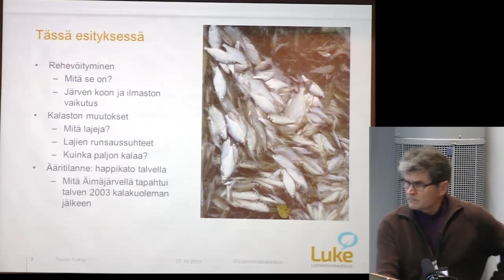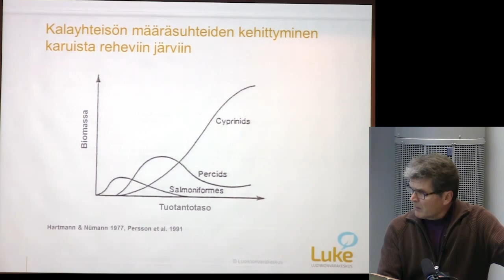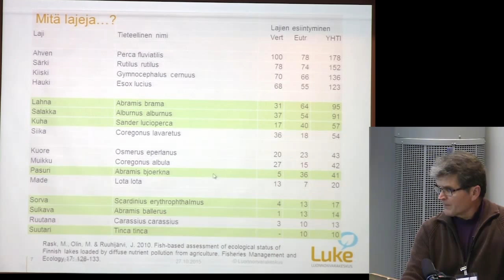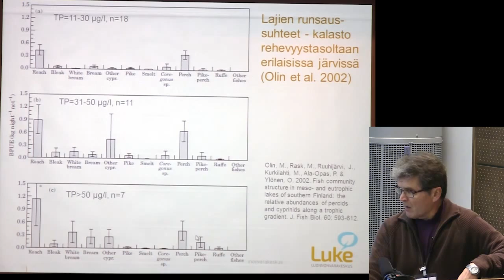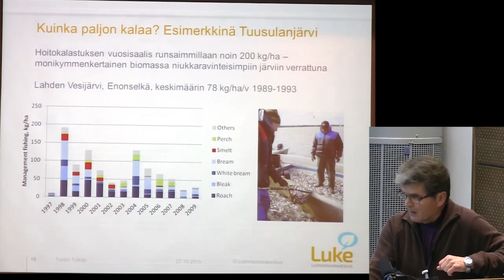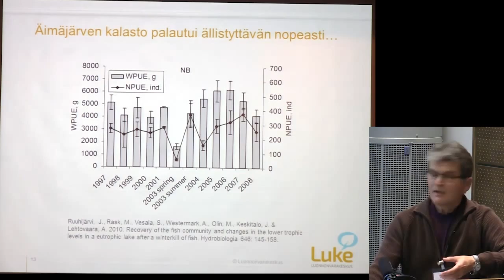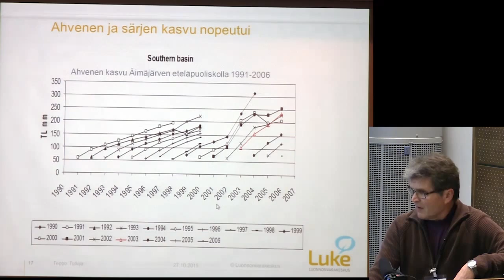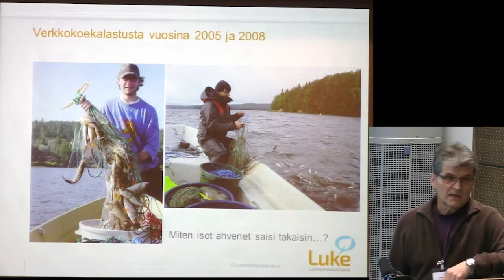Martti Rask: Rehevöitymisen vaikutus Suomen järvien kalastoon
Lintuvesien ja kosteikkojen hoidon, kunnostuksen ja tutkimuksen haasteet –seminaari, 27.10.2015. Kuvaaja: Jarmo Vääriskoski